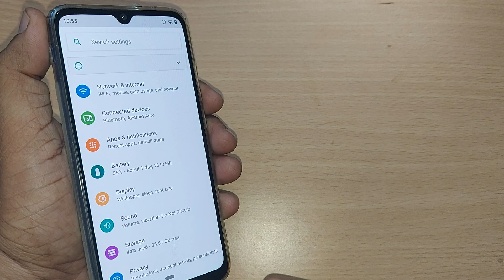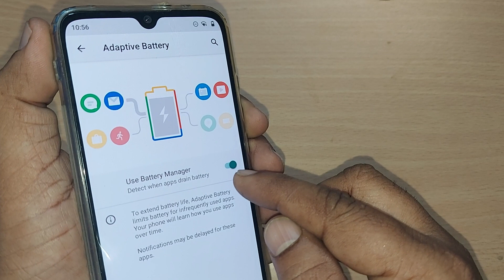how to turn on & off adaptive battery | how to improve battery charging life